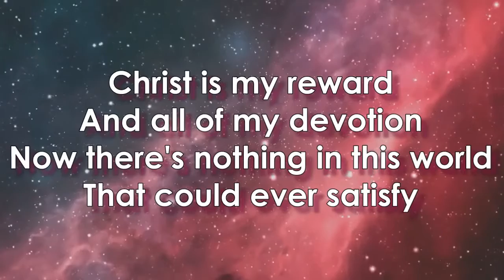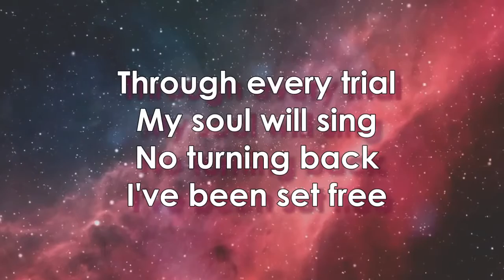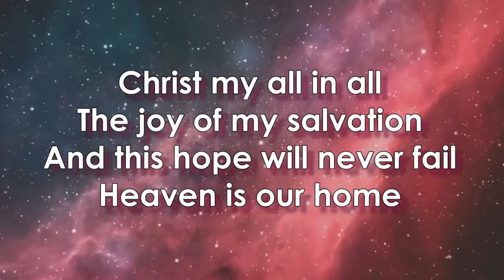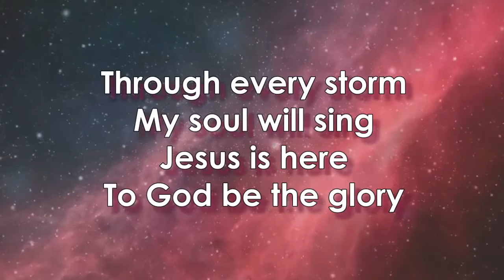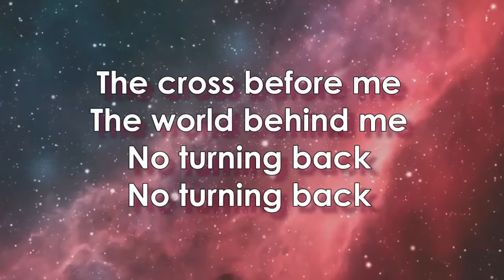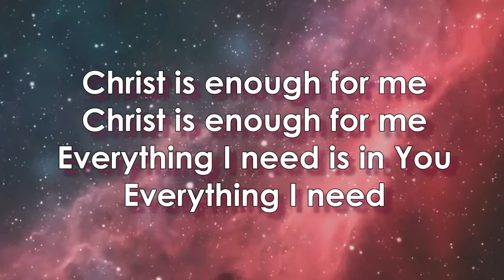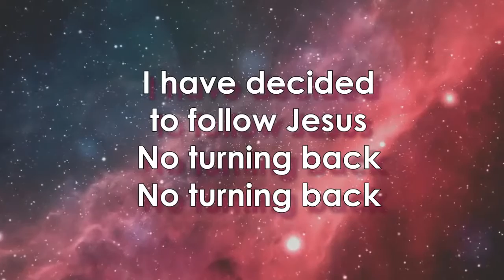CHRIST IS ENOUGH